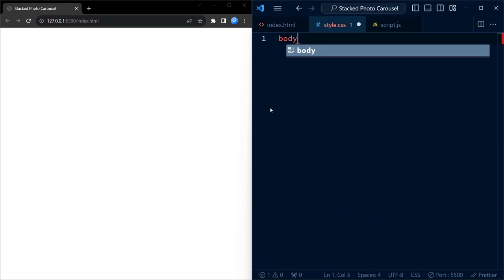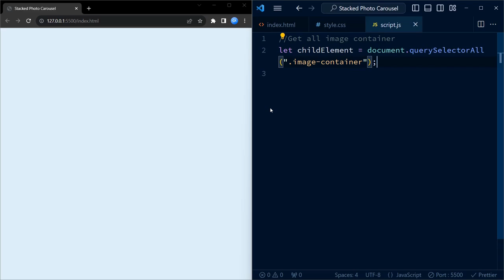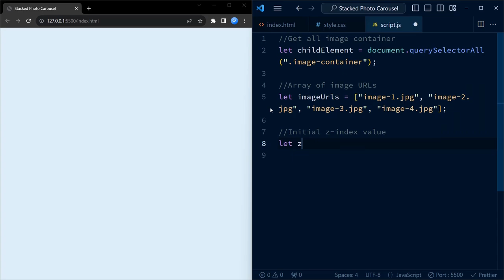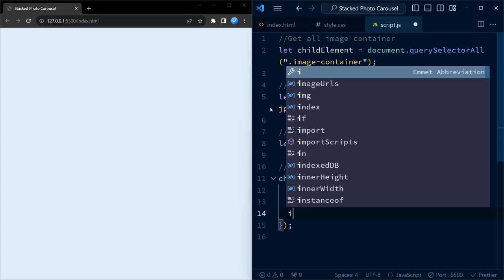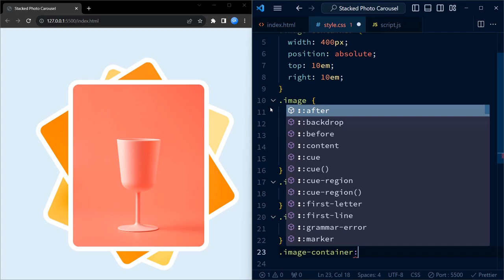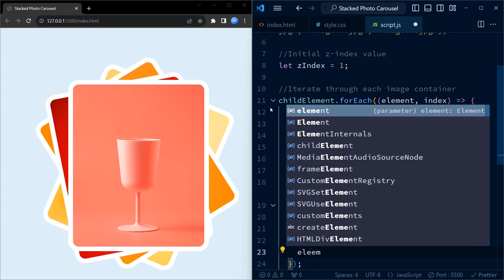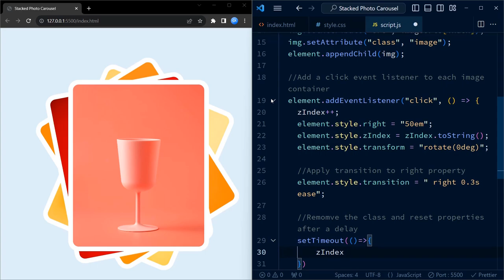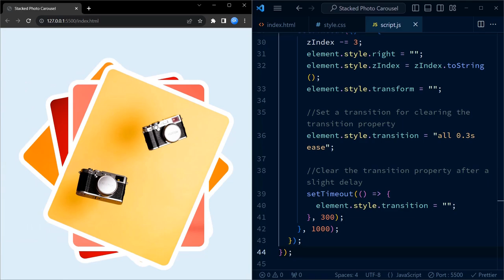Stacked Photo Carousel | HTML, CSS & Javascript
Learn how to create a photo carousel stack using HTML, CSS and Javascript.